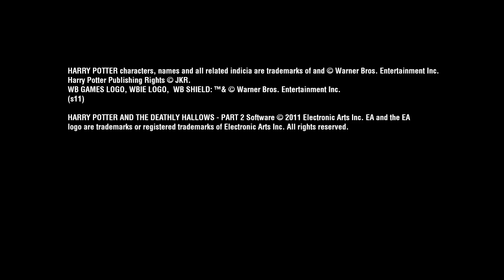Harry Potter and the Deathly Hallows Game - Part 2